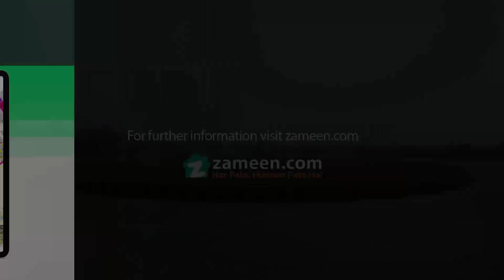1 KANAL RESIDENTIAL PLOT FOR SALE IN PHASE 9 PRISM DHA LAHORE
Searching For a Great Property To Buy?

 Explore this 1Kanal Residential Plot ON Call Like This Does Not Pop Up Too Often So, Take Our Words and Avail This Once in a Lifetime Offer.

Hurry up Because This Price Tag May spark Many Buyers'.

The DHA Defence Based Property Arrived Just For You.

Make Ur Lifestyle Dreams Come True in DHA Lahore.

Some Of The Slient Features Of This Property are Described Here.

1) A boundary wall will surround the location for added security.
2) Electricity is available here, so you won't fall short of necessities.
3) The developer has taken special care with installing the latest technology for the sewerage system.
4) The filtration plant ensures the availability of clean drinking water supply.
5) The expert security staff will remain vigilant round the clock.

Should You have any Questions Please Call.